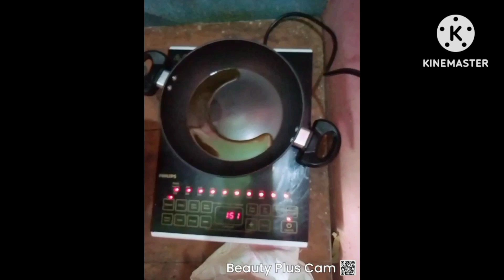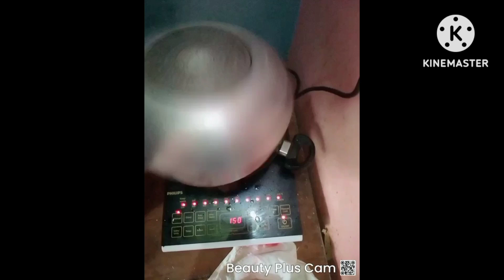सगपहिता बनाने का देशी स्टाइल compleat a kyn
cooking my chanel
सगपहिता बनाने की देशी स्टाइल 2023